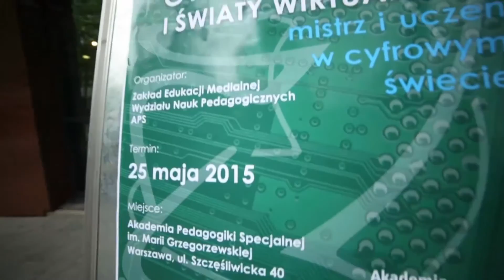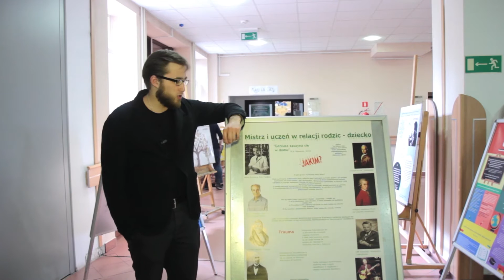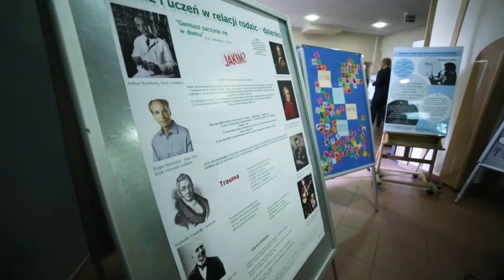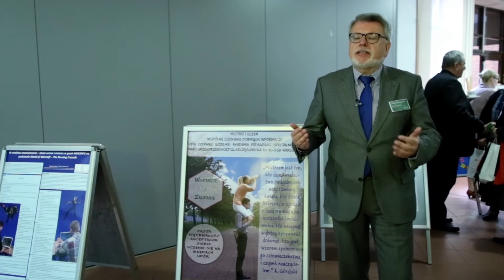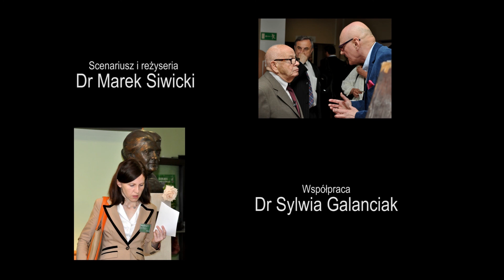Mistrz i Uczeń - Cyberprzestrzeń i światy wirtualne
Konferencja naukowa w APS